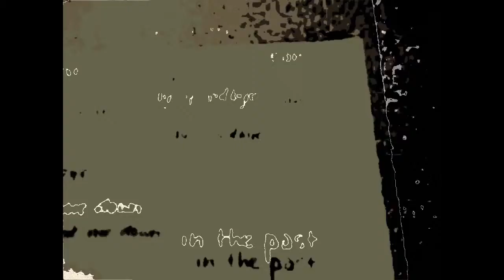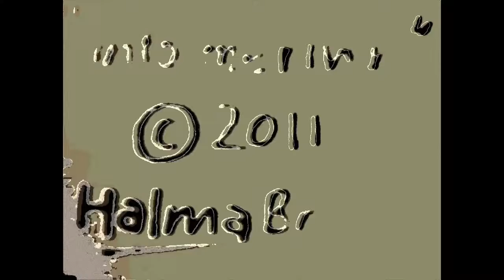Halma Bravo - Into The River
Track 5 from the album A Warm Welcome.
Written and performed by Halma Bravo.
Video by LoveRadish.